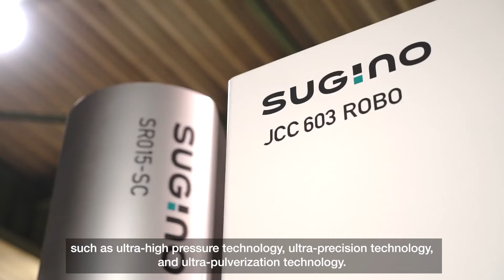The reliable and trusted ''SUGINO brand'' ーSUGINO MACHINE (THAILAND) CO., LTD.ー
We sell original industrial machines that combine super technology and functional design in Thailand.
"Cutting", "shaving", "washing", "polishing", "crushing", and "unraveling" as the core technologies, industrial machines of SUGINO MACHINE boast of world-class performance. We sell a variety of industrial machines such as machines which use water jet technology that enables cutting, deburring, and cleaning of materials with the power of water pressure, machining centers, and industrial robots. SUGINO MACHINE (THAILAND) supports manufacturing not only in Thailand but also in neighboring countries such as Vietnam, Myanmar, and Cambodia.

'SUGINO' บริษัทจำหน่ายเครื่องจักรอุตสาหกรรมที่เพียบพร้อมไปด้วยเทคโนโลยีขั้นสูงและฟังก์ชั่นการใช้งานที่น่าเชื่อถือ !!
เครื่องจักรอุตสาหกรรมของบริษัท SUGINO MACHINE ที่เพียบพร้อมไปด้วยเทคโนโลยีทางด้าน "การตัด" "การเจียร" "การล้าง" "การขัด" "การบด" ที่ได้ประสิทธิภาพระดับโลก โดยเราจำหน่ายเครื่องจักรกลมากมาย อาทิ เครื่องจักรที่ใช้เทคโนโลยี Water jet ในการตัด, ลบครีบ, ล้างทำความสะอาด ฯลฯ วัตถุดิบด้วยแรงดันน้ำ, เครื่อง Machining center, Robot อุตสาหกรรม ฯลฯ ซึ่งบริษัท SUGINO MACHINE (THAILAND) สามารถให้การสนับสนุนการผลิต โดยเริ่มจากประเทศไทยและประเทศเพื่อนบ้าน อาทิ ประเทศเวียดนาม, พม่า, กัมพูชา ฯลฯ

信頼の「スギノブランド」、超技術と機能的なデザインを兼ね備えたオリジナル産業機械をタイで販売。
「切る」「削る」「洗う」「磨く」「砕く」「解す」をコア技術とし、世界トップクラスの性能を誇るスギノマシンの産業機械。
水圧の力で材料の切断やバリ取り、洗浄などを可能にするウォータージェット技術を採用したマシンや、マシニングセンタ、産業要ロボットなど、多彩な産業機械を販売しています。
スギノマシン（タイランド）は、タイをはじめベトナム、ミャンマー、カンボジアなどの周辺国のモノづくりを支援しています。